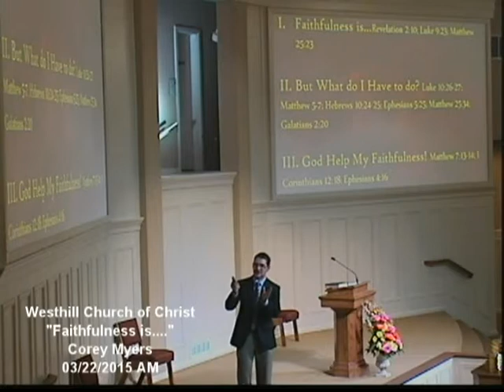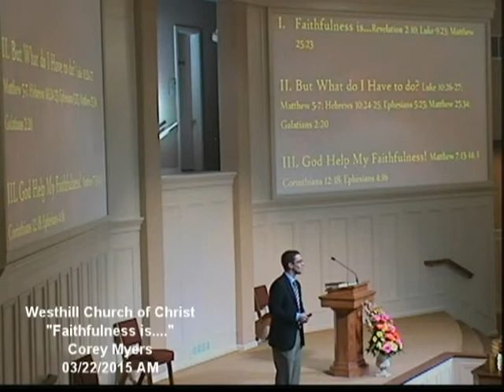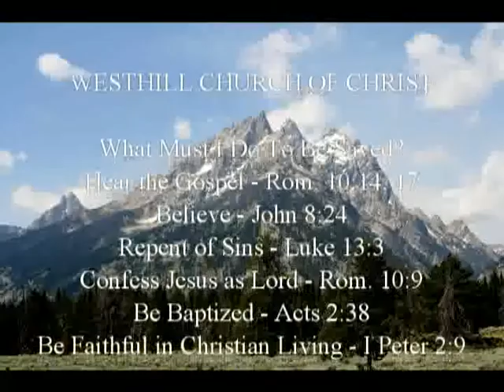03-22-2015 AM_Faithfulness is..._ Corey Myers